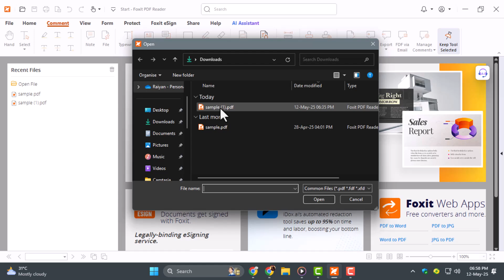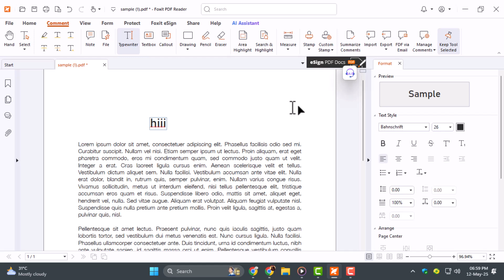How To Edit Foxit Reader PDF File - Step-by-Step Guide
How To Edit Foxit Reader PDF File

Foxit Reader is not just for viewing PDFs—it also lets you make quick and simple edits to your PDF files. Whether you need to add text, highlight sections, insert images, or make comments, Foxit Reader provides easy-to-use tools for basic editing. It's ideal for users who want to modify documents without switching to more complex software. In this video, you'll learn how to open a PDF in Foxit Reader and make the necessary changes to suit your needs using its built-in features.

* How to modify text in PDF using Foxit Reader
* Edit PDF file in Foxit Reader on Windows
* How to highlight and annotate PDFs in Foxit Reader
* Using Foxit Reader to insert text in a PDF
* Simple PDF editing with Foxit Reader